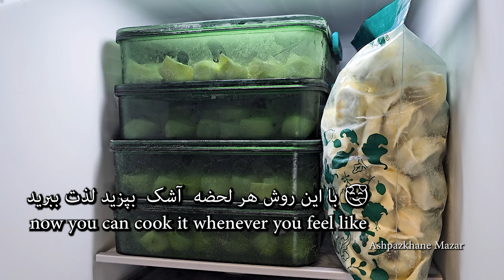How to Freeze Ashak آشک پختن فریزری ونگهداری آن 🥰👌